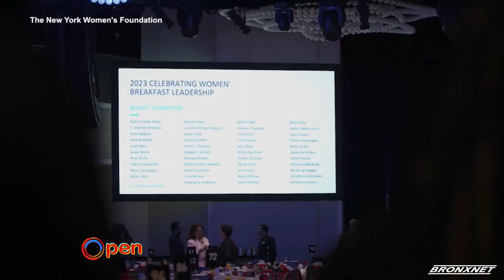OPEN | New York Women's Foundation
Rhina is joined by  New York Women's Foundation Vice President Of Development, Madeline Holder, to discuss the 2024 Celebrating Women Breakfast.